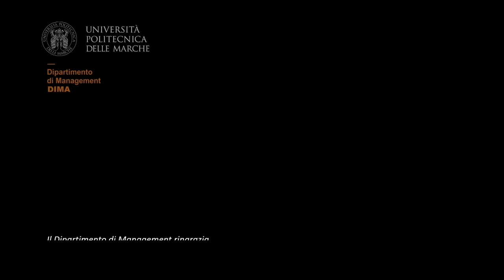Storie di... Il Dipartimento di Management incontra Matteo Pedrini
Intervista al Prof. Matteo Pedrini, Direttore Scientifico del CSR Manager Network, nell'ambito del ciclo di incontri "Storie di...", organizzato dal Dipartimento di Management - dell'Univpm Università Politecnica delle Marche.

Un'occasione per riflettere sulle nuove figure professionali, formate nell'ambito del corso in Management della Sostenibilità ed Economia Circolare, che dovranno guidare le aziende nel processo di transizione ambientale, favorendo un approccio green alla gestione aziendale e l'accesso alle risorse disponibili nell'ambito del greendeal dell'European Commission!